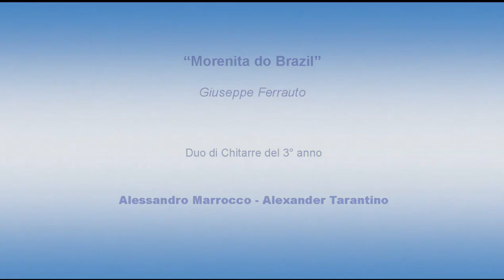DAD "Morenita do Brazil" di Ferrauto. Duo di chitarre. Marrocco -Tarantino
Didattica a distanza. Alessandro Marrocco e Alexander Tarantino, alunni del prof. Luigi Colozzo, del 3° anno del corso ad Indirizzo Musicale della scuola media "Carducci" di Gaeta (LT), eseguono "Morenita do Brazil" di Giuseppe Ferrauto.
Montaggio: prof. Luigi Colozzo